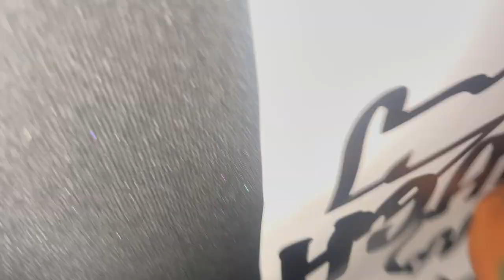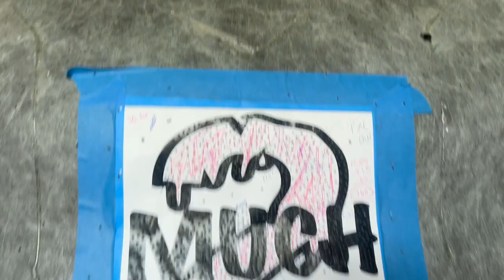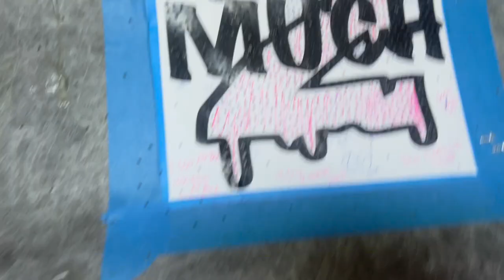I PUT 1800 STARS IN MY ROOF 🤩🌸 NEVER AGAIN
1800 Stars Later ...
The Logo Itself Is About 1400 Stars ...